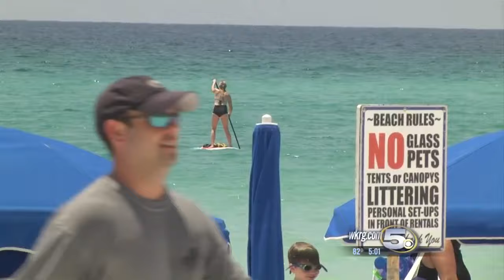Plane Crashes Off The Coast Of Destin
Pilot Identified as 63 year old Al Habetz of Louisiana